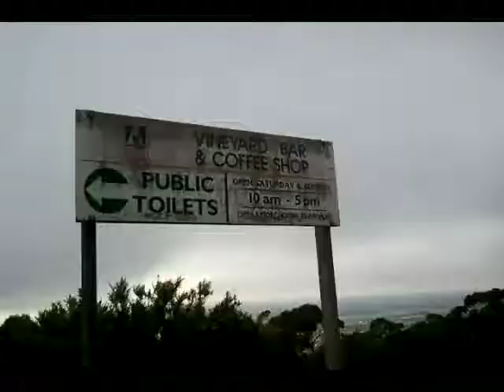Kangaroos in Mornington Peninsula & Nice Cafe's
A little film from my iphone after I had to repair a truck breakdown in Mornington